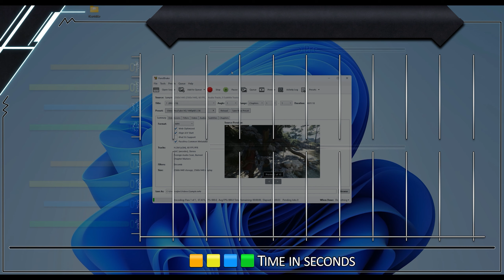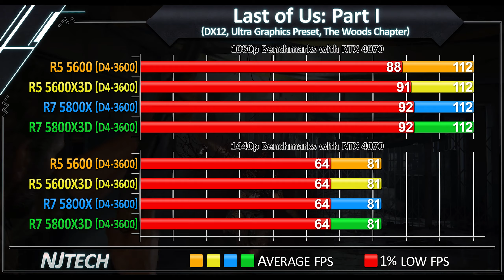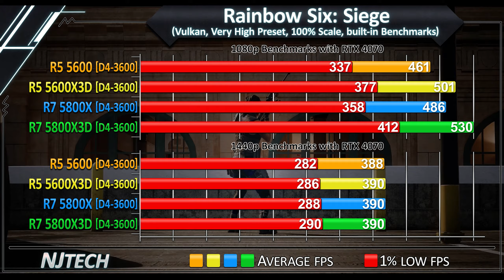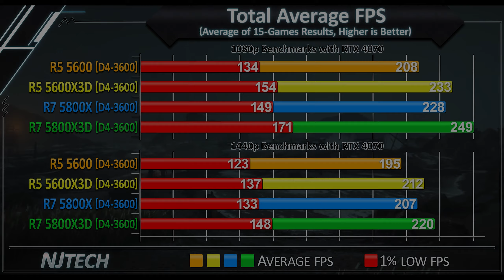R5 5600 vs 5600X3D vs R7 5800X vs 5800X3D - RTX 4070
50+ Benchmarks - 1080p and 1440p + Ray Tracing Gaming Benchmarks

0:00 - CPU Spec's

↓↓ Productivity Benchmarks ↓↓
0:07 - Cinebench R23 Score
0:14 - Corona 1.3 Benchmark
0:21 - CPU-Z Bench Score
0:28 - V-Ray Benchmark Score
0:35 - Geekbench 6 Score
0:42 - Handbrake x264/x265
0:49 - Blender Open Data Benchmark
0:56 - Puget System Benchmark
1:03 - CPU Temperature
1:10 - CPU Power Draw

↓↓ AAA Gaming Benchmarks ↓↓
1:15 - STAR WARS Jedi: Survivor
1:24 - Last of Us: Part I
1:33 - Call of Duty: Modern Warfare II
1:42 - Ray Tracing: Hogwarts Legacy
1:51 - A Plague Tale: Requiem
2:00 - Destiny 2
2:09 - Ray Tracing: Cyberpunk 2077
2:18 - Ray Tracing: Spider-Man Remastered
2:27 - Hitman 3
2:36 - Far Cry 6

↓↓ Esports Gaming Benchmarks ↓↓
2:45 - Rainbow Six: Siege
2:54 - Assetto Cosa Competizione
3:03 - Valorant
3:12 - Dota 2
3:21 - CS:GO (Counter Strike: Global Offensive)
3:30 - Total Average FPS
3:39 - CPU + GPU Power Draw

► Test System Specs:
CPU: AMD Ryzen 5 5600, 5600X3D, Ryzen 7 5800X and 5800X3D
Motherboard: Gigabyte X570 Aorus Elite
RAM: DDR4 3600 CL16 2x16GB

Cooler: MSI MAG 360 AIO
PSU: Corsair RM1000X
OS: Windows 11 22H2 (Debloated)
GPU: Gigabyte RTX 4070 Gaming
Gigabyte RX 6750 XT  Gaming